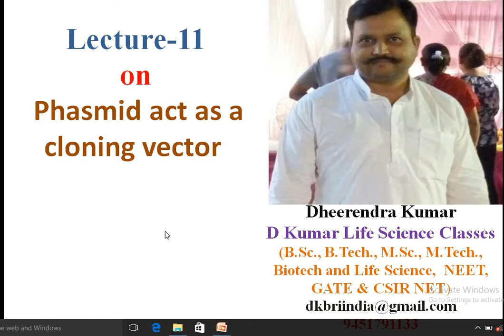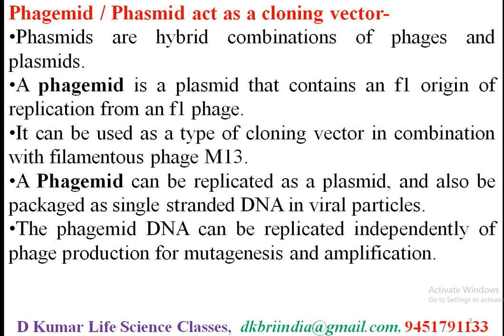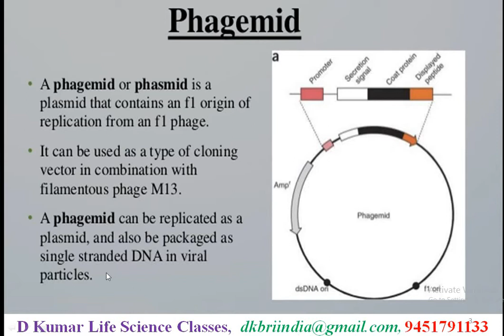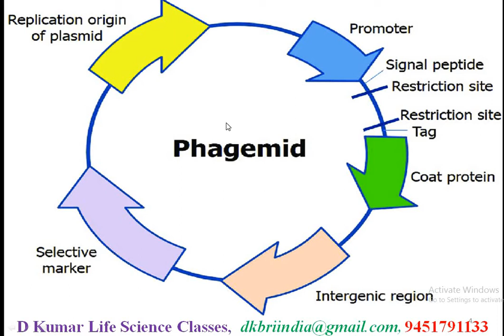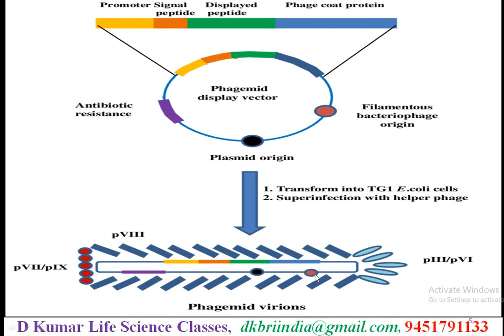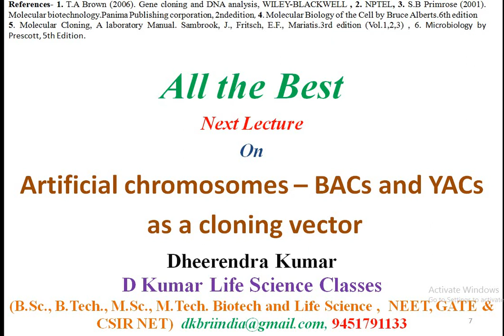Phasmid/Phagmid use as a cloning vector in genetic engineering by Dheerendra Kumar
Phasmid use as a cloning vector in genetic engineering
Phasmids are hybrid combinations of phages and plasmids.
A phagemid is a plasmid that contains an f1 origin of replication from an f1 phage.
It can be used as a type of cloning vector in combination with filamentous phage M13.
A Phagemid can be replicated as a plasmid, and also be packaged as single stranded DNA in viral particles.
The phagemid DNA can be replicated independently of phage production for mutagenesis and amplification.